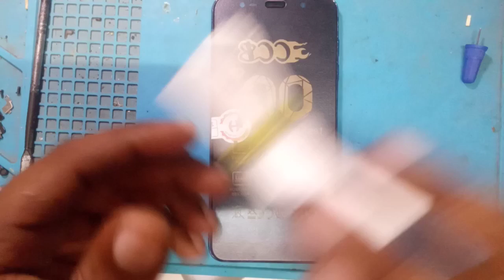Samsung galaxy j8 LCD display change/SM 810 Display Folder Replacement/Samsung j8 screen combo repl.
Samsung galaxy j8 LCD display change
SM 810 Display Folder Replacement
Samsung j8 screen combo repl

samsung galaxy j8 lcd replacemen samsung galaxy j8 screen replacement price
 samsung galaxy j8 display folder replacement
 samsung j8 display change samsung j8 display icon change samsung j8 touch screen replacement
 samsung j8 touch display replacement
sm j810 lcd replacement
samsung j8 ka folder kaise badle
How to change folder samsung galaxy j8 hindi
technical gr

Hello Dosto Aap sabhi ka स्वागत hai  apke apne youtube channel @TechnicalGR99 pr
Aaj Humne  Samsung galaxy j8 SM J810 ki display replacement kiya hai
Isse apko kuchh alag jankari milegi or kuchh hatke  shikhane ko milega.

हमारे Dosto hum apko btade ye jo Samsung galaxy j8 divece hota hai uski display replacement karne ke liye pura mobile phone kholne ki koi jarurat nhi padti hai
Sirf or sirf front side se hi old Display remove kro or achhey se clean kro or new display lga do.

Video ko like 👍 kro or agr humare channel pr new ho toa

Or ha
Please video ko puri jarur dekhe धन्यवाद🙏🏻